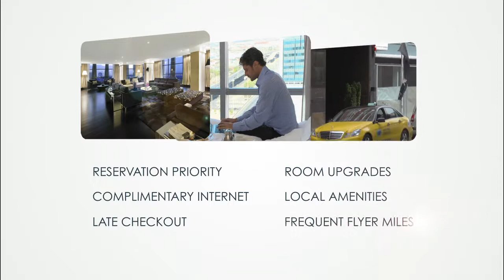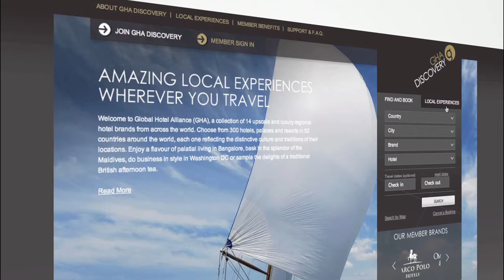GHA Discovery Movie 2013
Welcome to GHA Discovery, a loyalty programme like no other, where travellers are rewareded with authentic, memorable experiences.